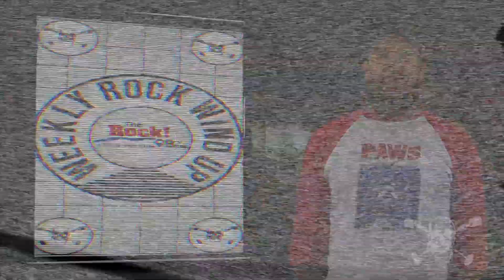WEEKLY ROCK WIND UP 5.9.14 Ep. 174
Sully vs. Sixx, still!
A death at a show.
What's going on with Misfits!